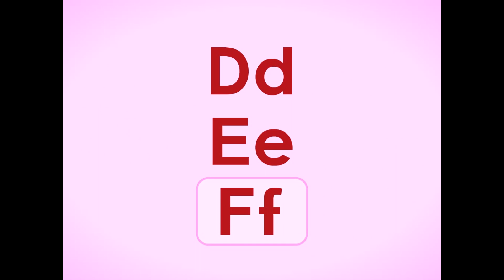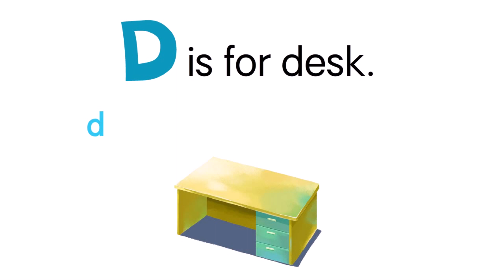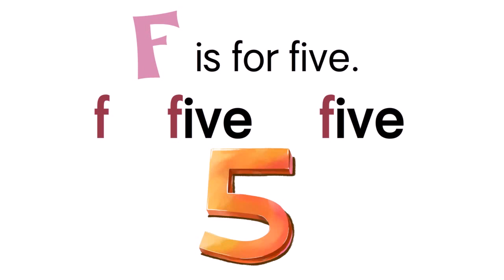Dd Ee Ff l Sound l Word Chant l Phonics Monster